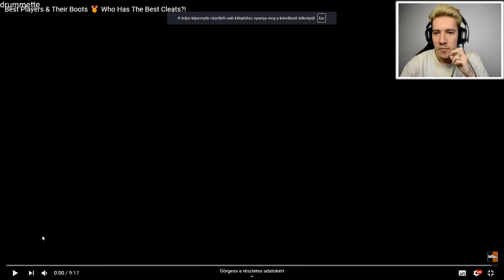MILYEN CSUKÁT HORDANAK NAPJAINK LEGJOBBJAI? 🔥👟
💰 ► Buy Safe FIFA Coins & Members' Day on 17th of Every Month

💌 KÜLDENÉL LEVELET? ► 7400 Kaposvár, Guba Sándor utcai MOL Töltőállomás / Bölcs Richárd Márk

🖥 MY SPEC:

House: Kolink Aviator
Motherboard: MSI H270 GAMING M3
VGA: MSI GTX 1070 GAMING 8GB
CPU: i7-7700 3,6 Ghz
CPU Cooler: CoolerMaster HyperEvo 212
RAM: 16GB DDR4 HyperX
PSU: Termaltake 650W
HDD: 1TB + 500GB
SSD: 240 GB
Fő monitor: 32LG5700-ZF
Másodlagos monitor: LG M2280DM
Mic: Blue Yeti
Mouse: Gigabyte Aivia Krypton
Cam: Nikon D5200
Webcam: Logitch C920
Kontroller: Logitech F710 Wireless & F510
Headphone: Ozone Rage 7HX

Konzol: PS4

ÉRTÉKELD A VIDEÓT!
👍 LIKE ✔ / DISLIKE x / COMMENT ✎ formájában!

HA tetszik a videó , oszd meg facebookon, oszd meg barátaiddal!